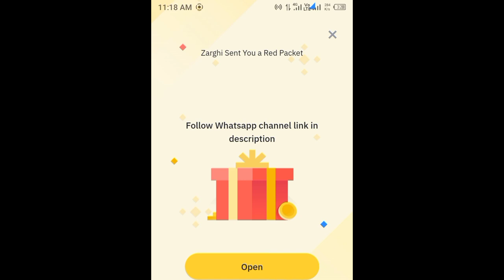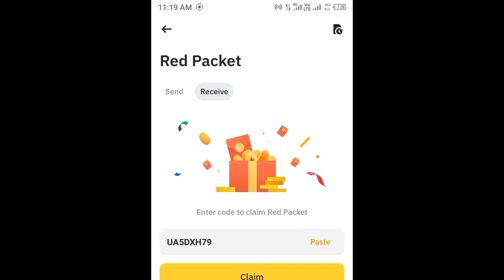Binance red packet code today | BTTC Binance Coin RED Packets 30 May 2024